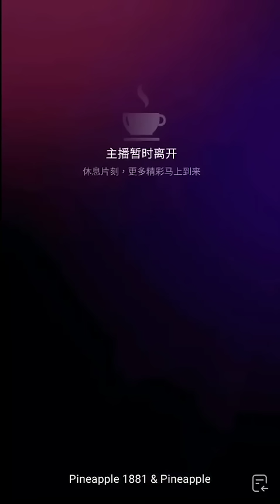粤劇 《陸志鵬》《李焜成》師徒《新工作室》的演唱 : 《歡樂年年》《花好月圓》《花田錯會》《红豆相思》《世事如棋》《遊龍戲鳳》(陸志鹏 李焜成師徒抖音選21) cantonese opera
名曲欣賞
陸志鹏 李焜成郈徒抖音選21
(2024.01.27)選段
01 《生日歌》
02 《歡樂年年》
03 《夢會太湖》
04 《奮進揚蹄又一年》
05 《護花使者》
06 《一生不變》
07 《花好月圓》
08 《火網梵宮十四年》
09 《花田錯會》
10 《紅豆相思》
11 《南粤歡歌》
12 《笑看風雲》
13 《偏偏喜歡你》
14 《水仙情》
15 《世事如棋》
16 《花間夢》
17 《紅棉贊》
18 《遊龍戲鳳》